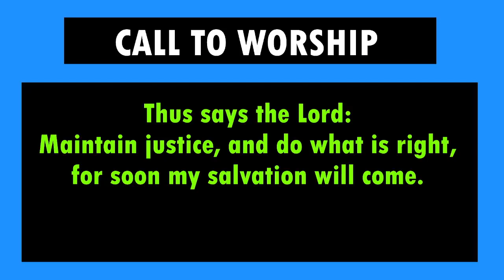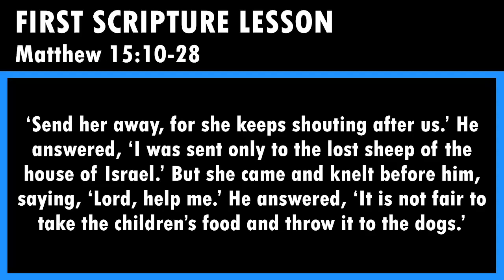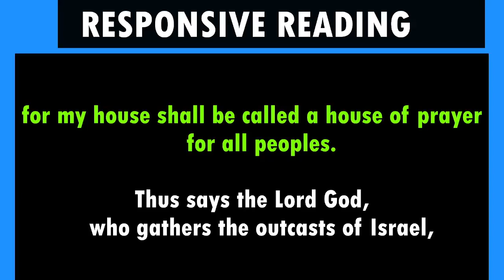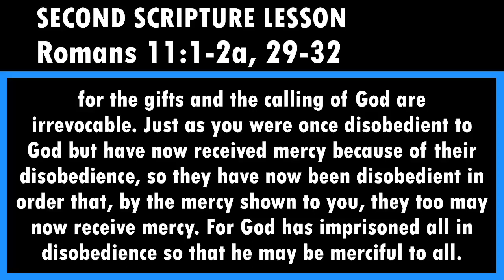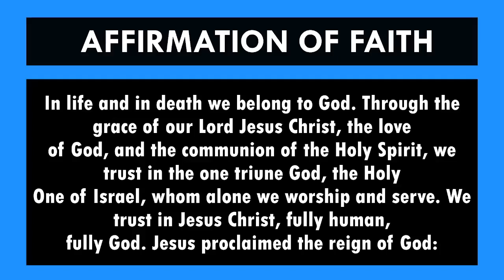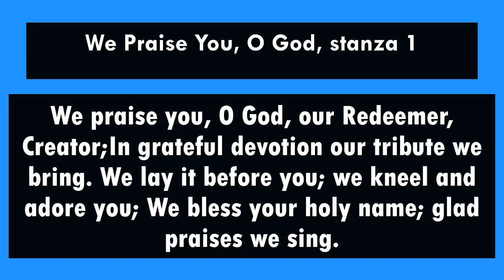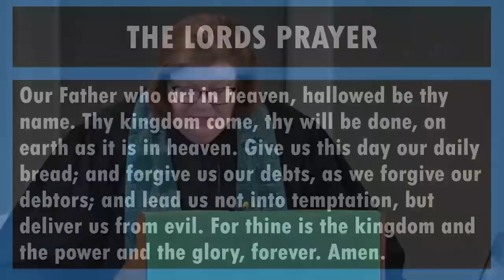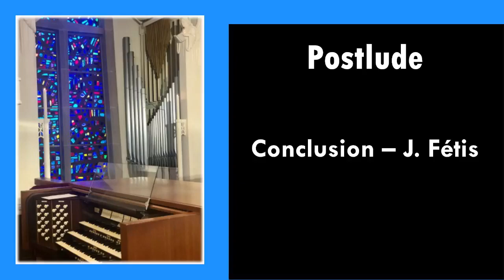10AM Worship | Sunday, August 20, 2023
"Making the Cut"
Rev. Ruth E. Clendenin
Christ Presbyterian Church
Toledo, OH